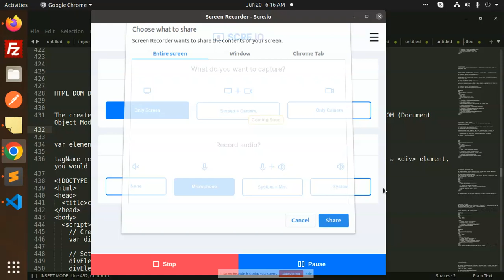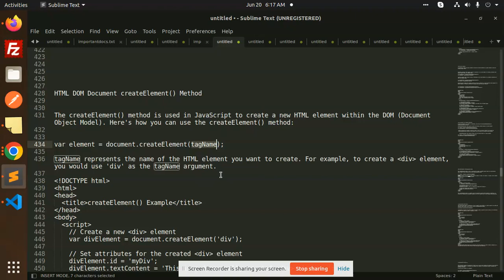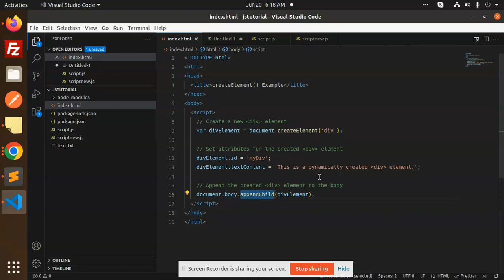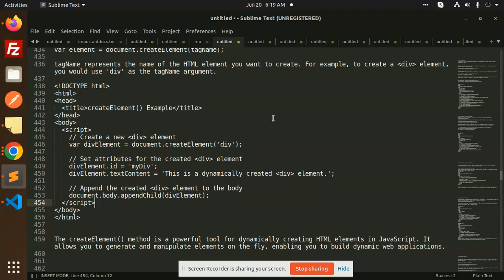JavaScript Tutorial in Hindi #59 JavaScript createElement Method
javascript tutorial
javascript tutorial code with harry
javascript tutorial for beginners in hindi
learn javascript freecodecamp
react js tutorial freecodecamp
javascript tutorial for beginners in tamil
javascript tutorial in telugu
node js tutorial freecodecamp

Nest